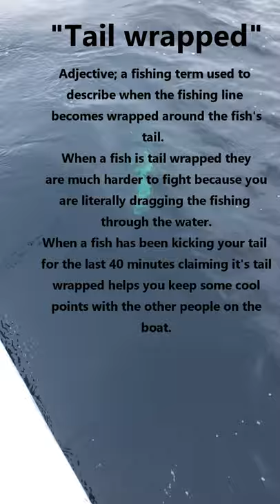(ALMOST) World Record Mahi Mahi (86.2 pounds) Caught in Costa Rica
This fish was caught by Randy Russell, the owner of the Full Moon Oyster Bar, while fishing in Costa Rica on July 13th 2019.  The fish weighed 86.2 pounds, just shy of the 87 pound record fish that was also caught in Coast Rica in 1982.  Betsy is filming Randy on an iPhone and they have been friends since middle school!  Tackle used was a Penn TLD reel with a white cedar plug